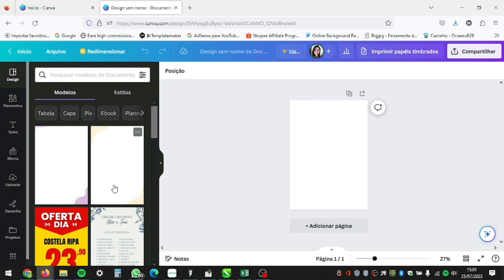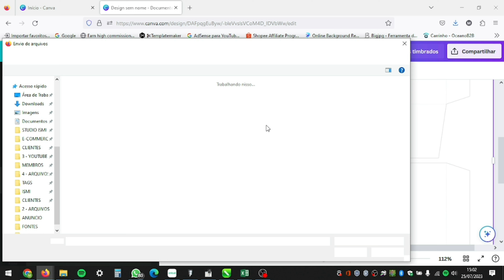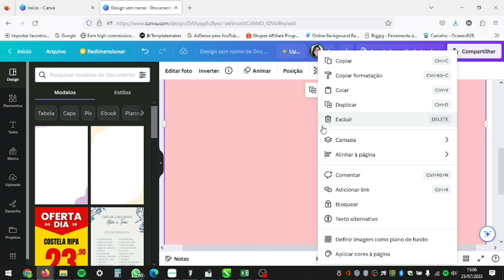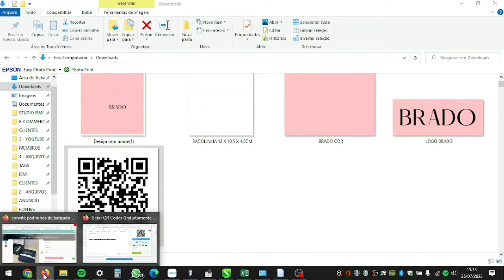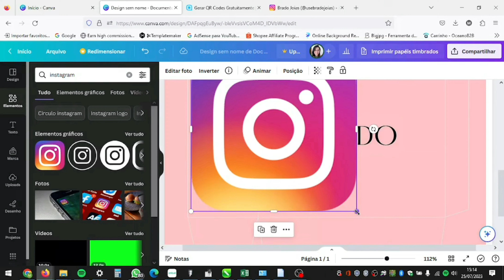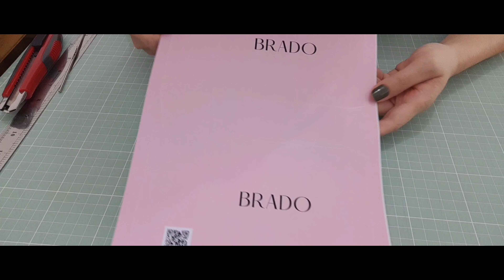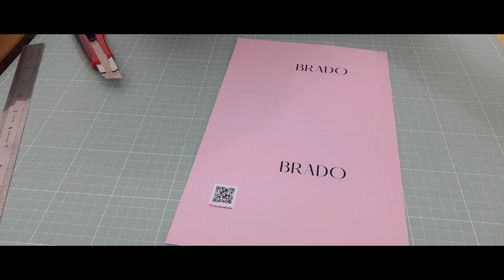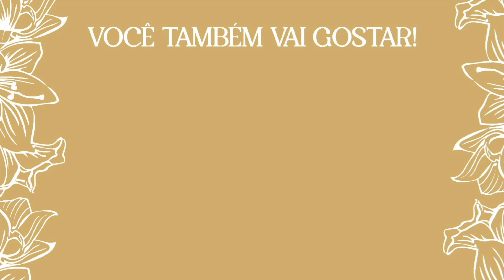SACOLA P DE PAPEL USANDO FOLHA A4 COM PERSONALIZAÇÃO PELO CANVA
Hellooo gente!!!
No vídeo de hoje eu trouxe uma sacolinha P mais quadradinha, ela é super fácil de fazer, usa apenas 1 folha A4 por sacolinha, então também é super econômica.

Tamanho 12,5 cm de largura x 10,5cm de altura e 4,5cm de profundidade
Fita de cetim 2x de 21,5cm de comprimento (usei fita de 0,7cm)